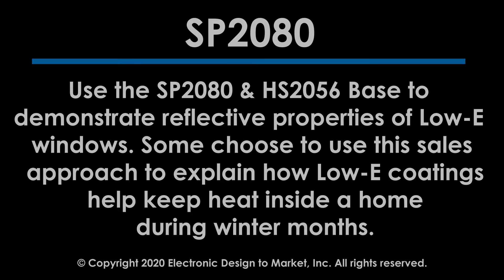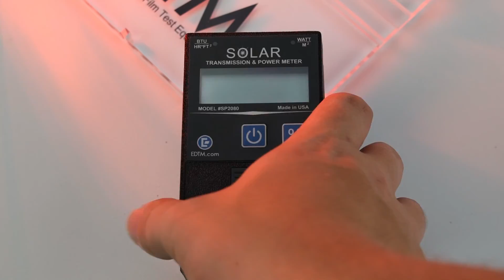SP2080 BTU/Watt Meter - Reflection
The SP2080 can easily switch between two units of measure:  BTU/hr*ft^2 and Watts/M², and Solar Transmission percentage.  The change in the power switch style is accompanied by an auto-power off the circuit that will turn the meter off after a period of inactivity.  Increase sales by improving the quality of your sales presentation.  Bring your window's performance to life by incorporating the SP2080 Solar Transmission & Power Meter into your sales pitch.  The SP2080 is easy to use, and it displays a distinct and tangible difference between the energy performance of older windows and energy-efficient replacement windows.